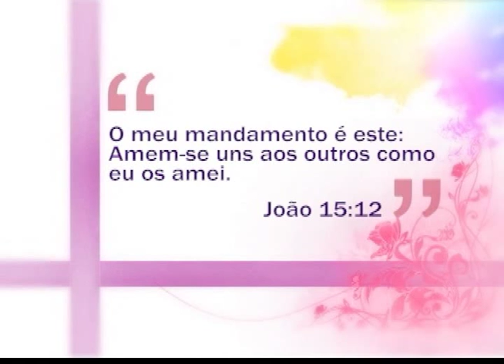Espaço Feminino - O que nos faz pensar que podemos controlar tudo? - (bloco 4 de 4) 05-06-2015